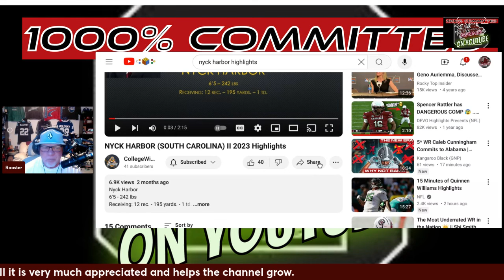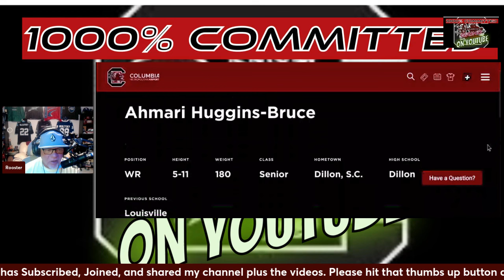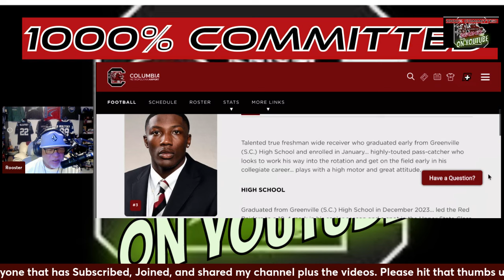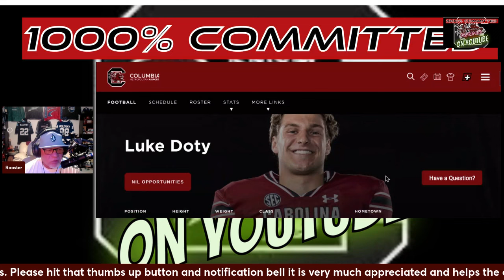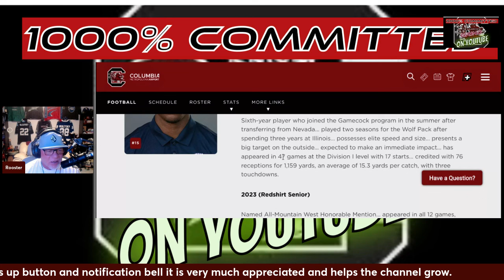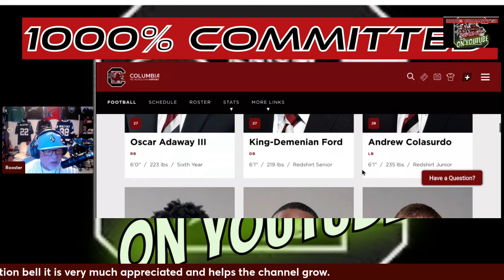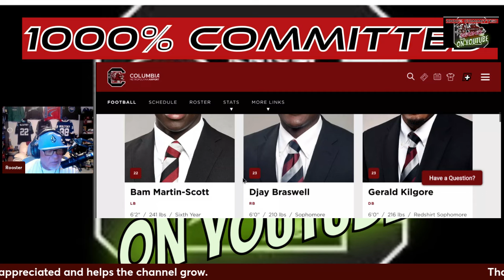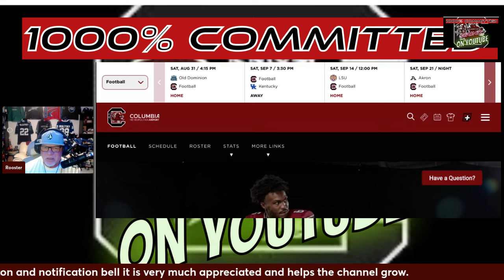South Carolina Gamecock WR room spotlight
South Carolina Gamecock football WR room spotlight.